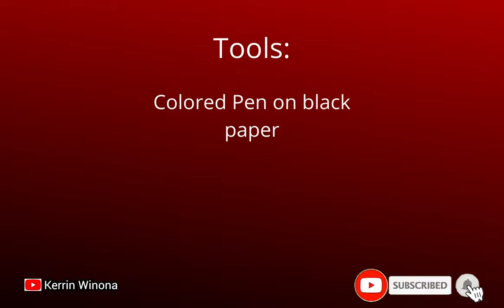sketch and draw of Rhaenyra Targaryen (by kerrin winona) | How to draw Rhaenyra Targaryen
How to draw Rhaenyra Targaryen with a colored pen on a black paper

Hello everyone, I am drawing Rhaenyra Targaryen from House of the Dragon. I am drawing the younger Rhaenyra Targaryen, played by Milly Alcock. In this drawing, She wears a very magnificent clothes with a rich color, which makes me interested to draw her.